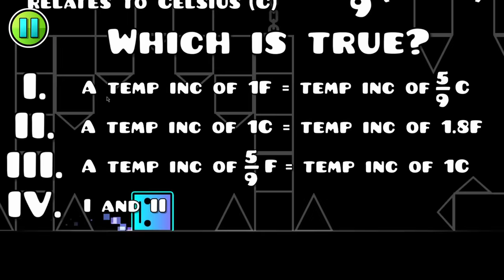I Trapped These Geometry Dash Levels!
I hid traps in the Geometry Dash main levels. Can my friend Brad escape the altered RobTop levels before the time runs out? In order to do so, he will have to beat my trap in Stereo Madness, pass my quiz in Cycles while trying not to upset Tride, GeoBlitz, and Ender, find a hidden dash orb in Clubstep, beat The Challenge with as few clicks as possible, beat a game inspired by glass bridge in Round One, and beat a boss fight in Deadlocked.

Video featuring @BradGD with special appearances from @TrideGD, @GeoBlitzy, and @EREnder. Also, this video took inspiration from @StallionGD!

➠ "I Have a Plan, Mr Norton" by Arthur Benson

Game name and version as of uploading this video:
➠ Geometry Dash
➠ Version 2.11